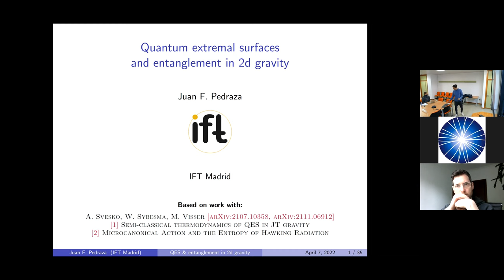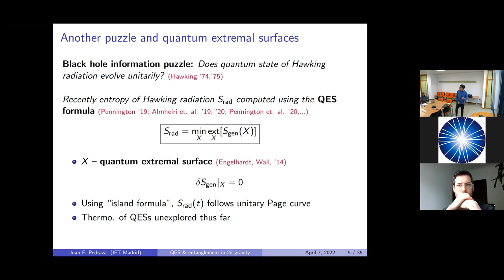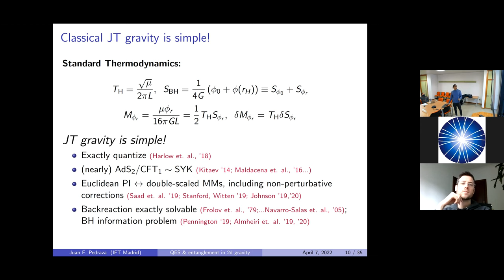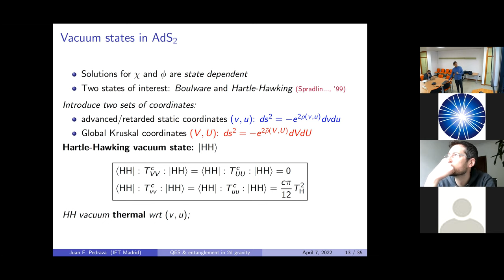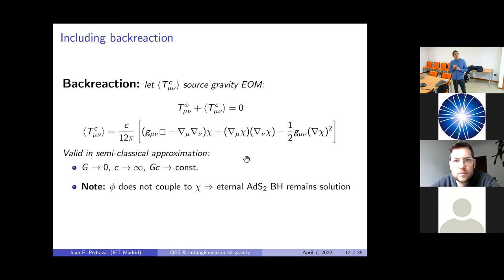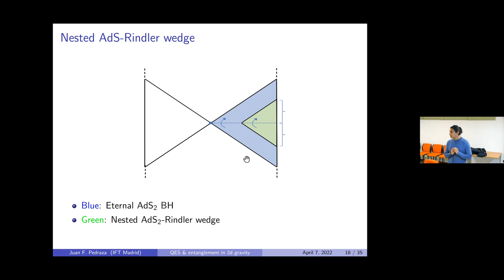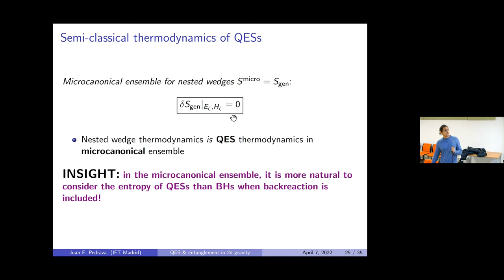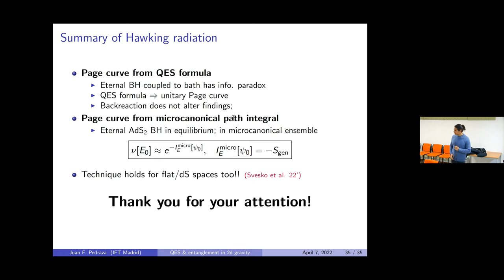Quantum extremal surfaces and entanglement in 2d gravity (Juan Pedraza)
Virtual seminar given by Juan Pedraza (ICCUB - Universitat de Barcelona) at IGFAE on April 7th.

Abstract: We use covariant phase space techniques in semi-classical JT gravity to show that Wald entropy naturally includes a term that can be interpreted as the (quantum) contribution due to the entanglement of matter fields. In the microcanonical ensemble, the saddlepoint approximation yields a condition that is consistent with quantum extremality. As a byproduct, we show that when the bulk geometry consists of a black hole coupled to a bath, islands emerge from maximizing the entropy at fixed energy, consistent with the island formula. This provides an alternative derivation of the entropy of Hawking radiation for U(1) symmetric black holes, without the need for replica wormholes. Based on 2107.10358 and 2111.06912.